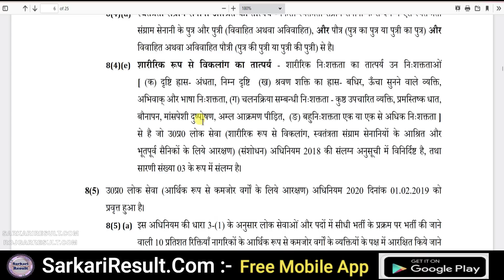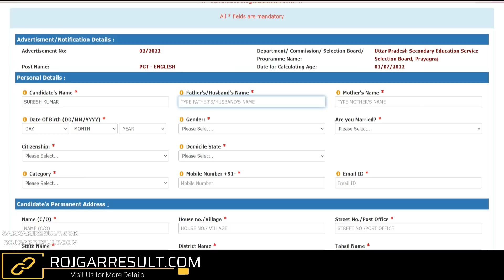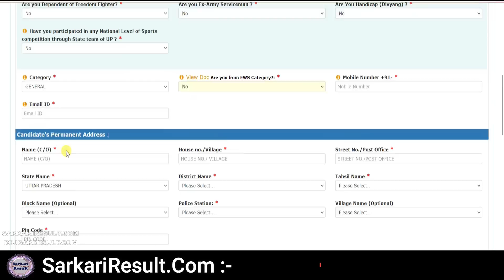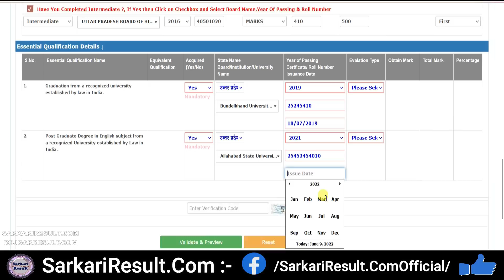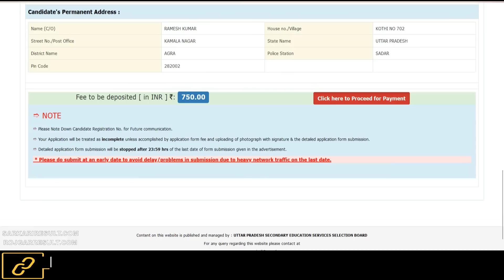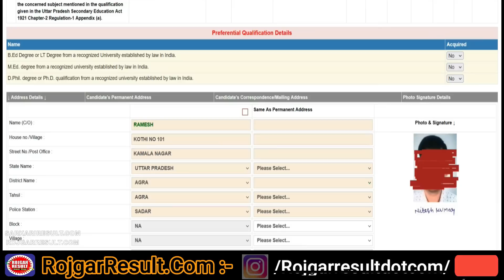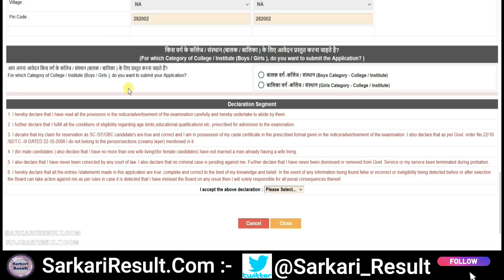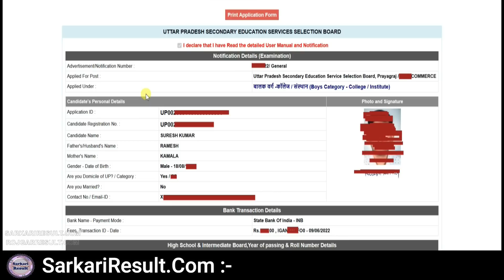UPSESSB UP PGT Online Form 2022 | 624 Post | Form Kaise Bhare | UP Madhyamik Teacher Bharti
Apply Online Form for UP PGT Recruitment 2022 for 624 Post
Uttar Pradesh Madhyamik Shiksha Parishad Post Graduate Teacher Bharti

Registration - Online Form - Pay Fees - Final Submit- Final Print

Direct Link for UPSESSB UP PGT Online Form 2022 (Total 624 Post)
(Post Graduate Teacher)

Direct Link for UPSESSB UP TGT Online Form 2022 – (Total 3539 Post)
(Trained Graduate Teacher)

Sarkari Result | SarkariResult.Com | Rojgar Result | RojgarResult.Com | Sarkari Results | Rojgar Results | SarkariResults | RojgarResults | UP PGT Teacher Vacancy 2022 | Uttar Pradesh Teacher Bharti 2022